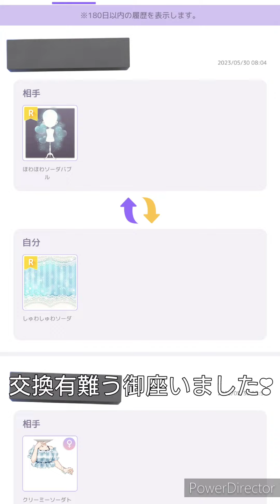【ピュアニスタ】無償でこのクオリティはやばい❣超絶可愛い新ガチャで大爆死！！【クリーミーレトロソーダ】